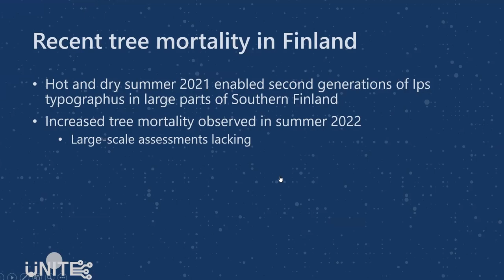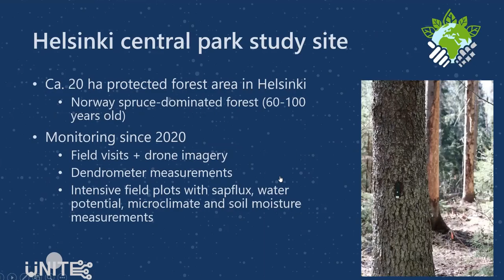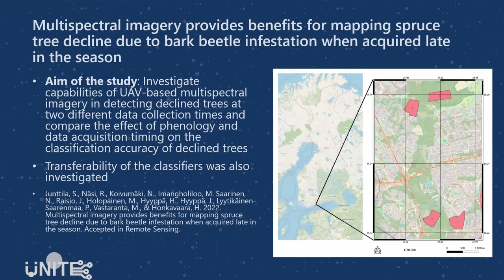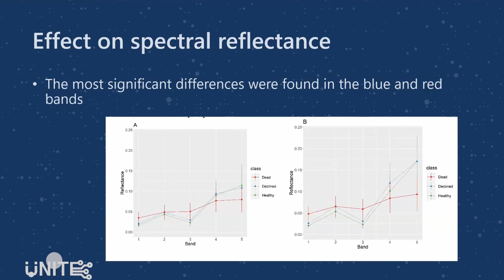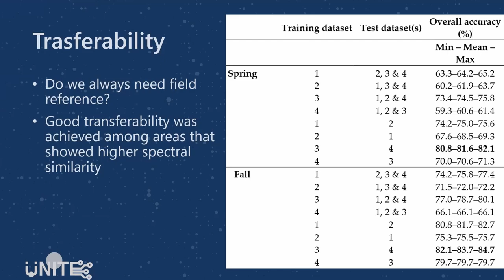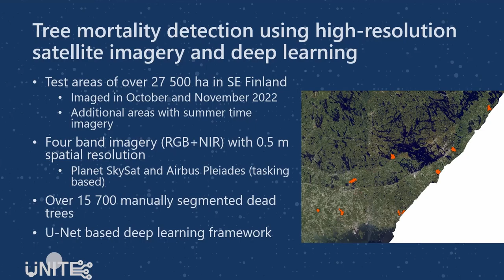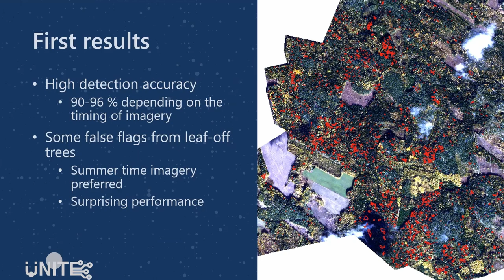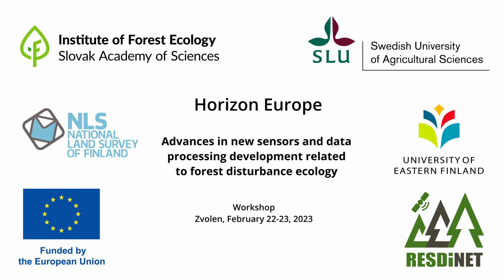Tree decline mapping using drone-based multispectral imagery | Samuli Junttila, RESDiNET in Zvolen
Presentation by Samili Junttila at RESDiNET project workshop “Advances in new sensors and data processing development related to forest disturbance ecology” held at the Institute of Forest Ecology of the Slovak Academy of Sciences (IFE SAS) in Zvolen, Slovakia, on 22-23 February, 2023. Dr. Samuli Junttila is a postdoctoral researcher at the University of Eastern Finland.

RESDiNET is an international research project funded by the European Research Executive Agency, Horizon Europe. The project enhances networking activities between research institution in Widening country (IFE SAS) and top-class counterparts at the EU level (Finnish Geospatial Research Institute, The University of Eastern Finland and Swedish University of Agricultural Sciences). The project builds on networking for excellence through knowledge transfer and exchange of best practices between involved institutions. The project establishes initial network and development of a new joint research project in novel RST applications in FDE. Rigorous analyses of severe insect-induced disturbances using novel RST is carried out in test areas representing different forest and climate types: mountain forests in Slovakia and boreal forests in Finland and Sweden. The project integrates in situ UAV and drone acquired remotely sensed data, existing multitemporal geospatial information and field data, particularly data on bark beetle population density, visible infestation symptoms linked to outbreak phases, and tree physiology parameters measured using electronic dendrometers or sapflow meters. The combined dataset are used to develop new tools for landscale-level early bark beetle attack identification and for designing bark beetle infestation risk assessment model. We draw on the latest advances in drone technologies and image analytical tools, including deep Convolutional Neural Networks based machine learning techniques and Artificial Intelligence algorithms.